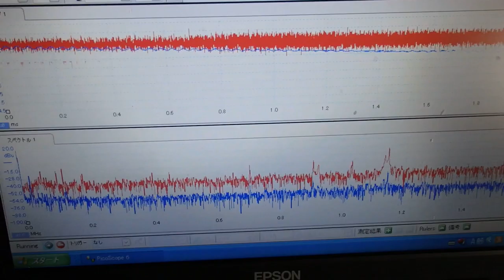超音波めっき処理：日本バレル工業株式会社